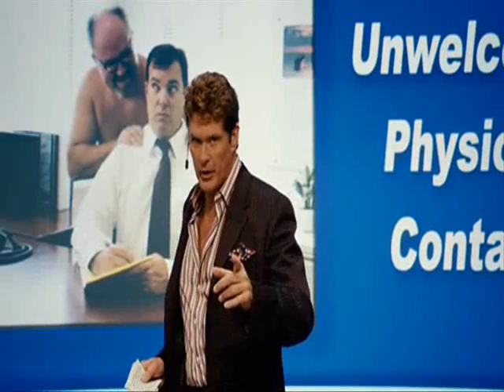Click-Complicated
The best moments X)